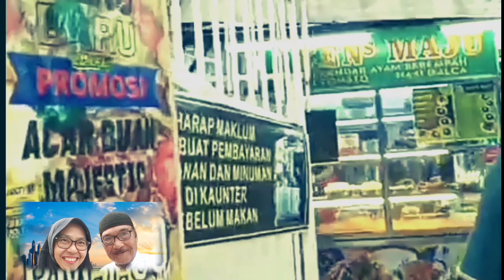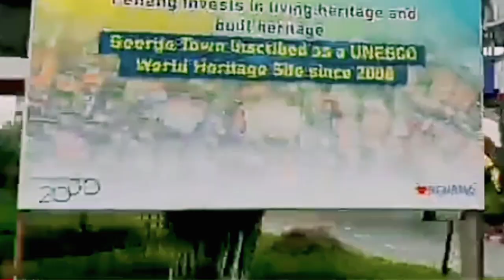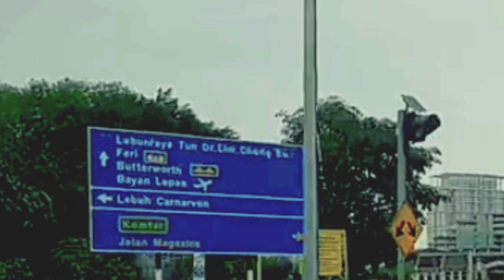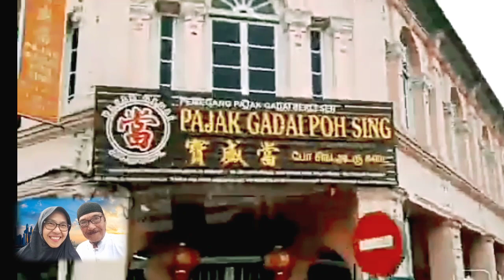Destinasi wisata kota negeri Jiran Malaysia.